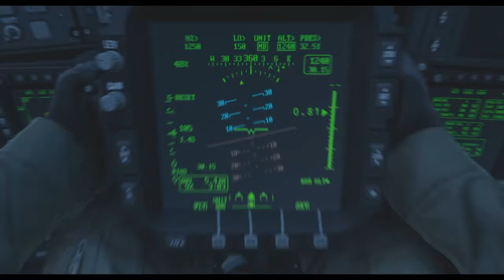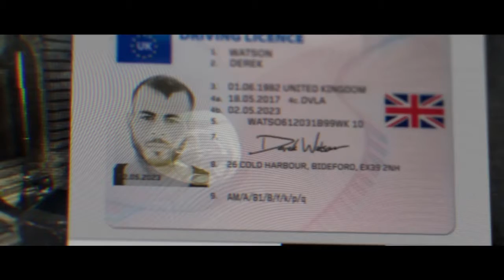MODERN WARFARE CAMPAIGN EPISODE 3